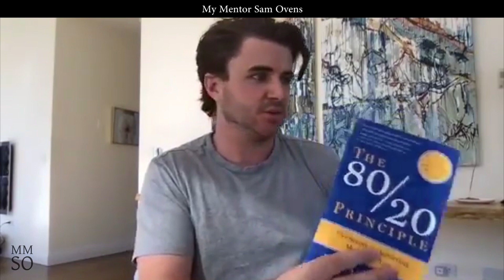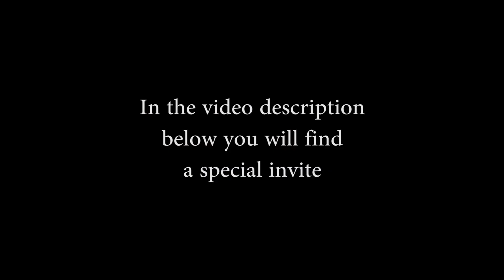What is your approach to find the best topics to learn from?